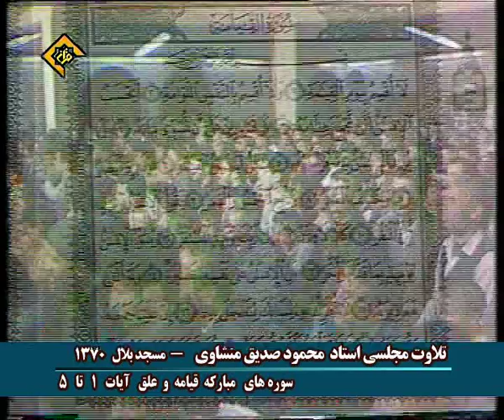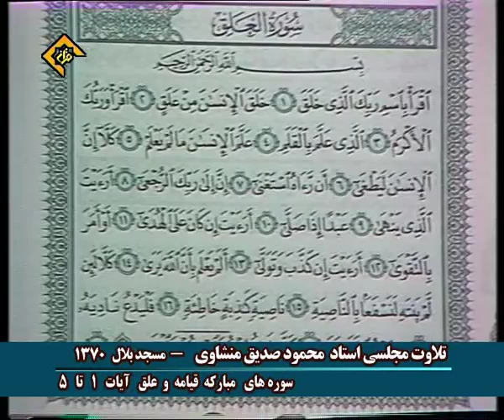الشيخ محمود المنشاوي - سورة القيامة_Mahmood Minshawi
القارئ محمود صديق المنشاوي - سورة القيامة